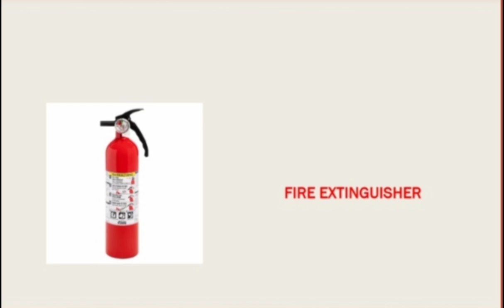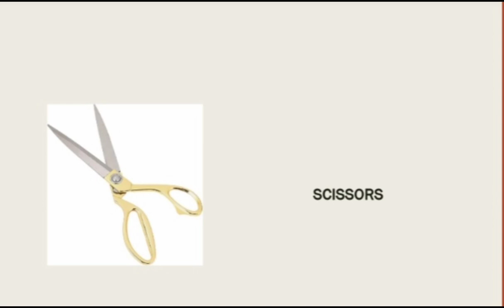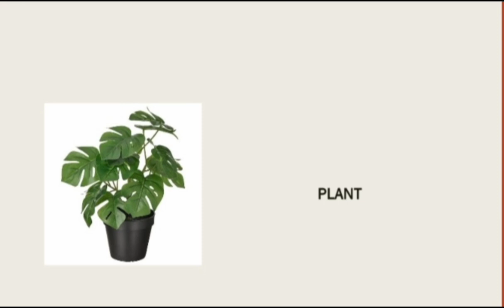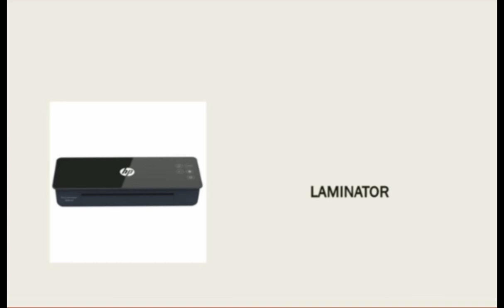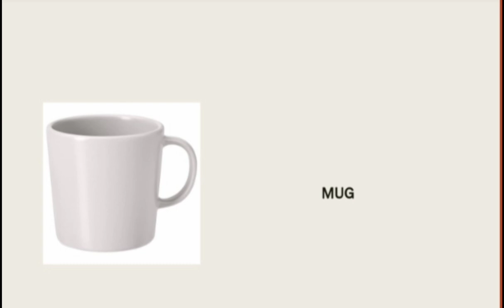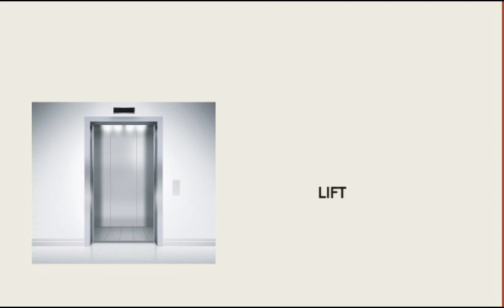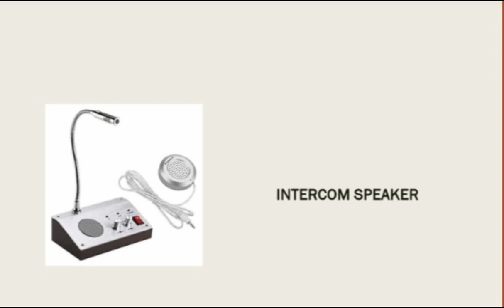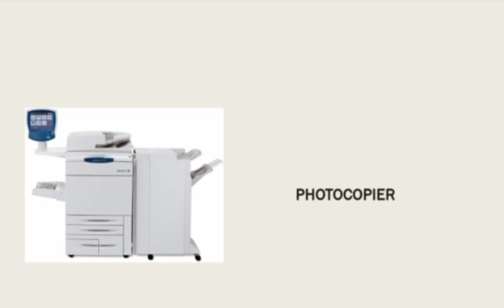100 Office Supplies Used in the Workplace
100 Office Supplies Used in the Workplace

 Do you want to learn about office supplies, which are the basic tools needed for efficiency and productivity in the workplace?  In this video, you will see 100 different materials used in offices.  You will see pictures of each material, its English equivalent, uses and properties.  This video will be useful for anyone who wants to learn about office supplies.